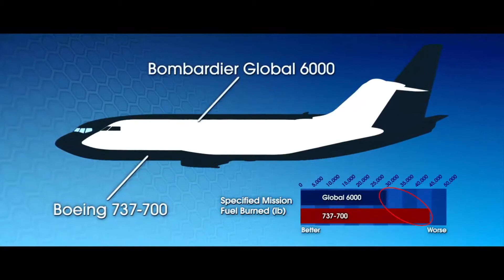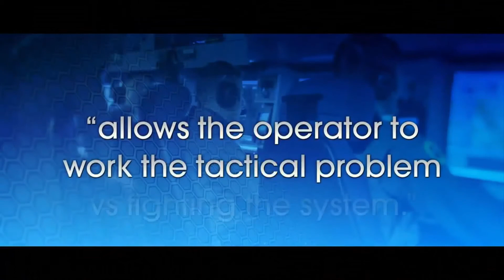JSTARS Program Sees Lockheed Martin, Raytheon, Bombardier and Sierra Nevada Cooperate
Lockheed Martin has put together a power-house team with Bombardier, Raytheon and Sierra Nevada Corporation to deliver a low-risk, affordable solution for the United States Air Force’s Joint Surveillance Target Attack Radar System Recapitalization (JSTARS Recap) program.

Video courtesy of LockheedMartinVideos.